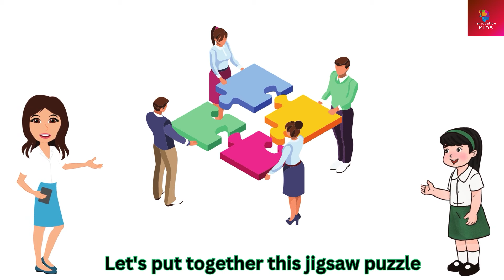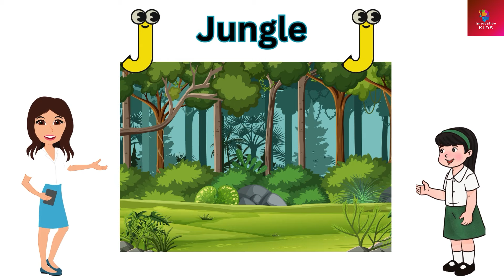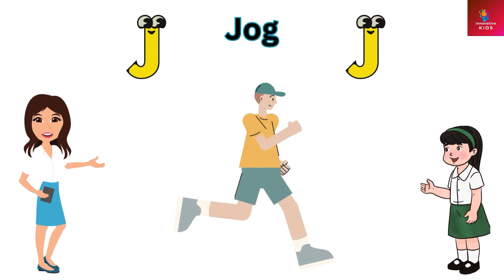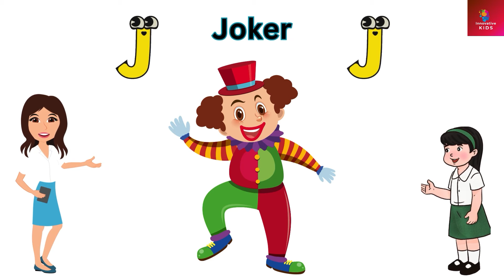Daily use English vocabulary for kids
Welcome to Innovative Kids, Innovative kids presents, Good news for parents. Innovative kids channel brings:
Dive into a world of words with our exciting Kids Vocabulary Adventure! Join us for a fun-filled journey to learn everyday English words that kids use! Let's expand our vocabularies and have a blast together!
 Good news for parents phrases in english english vocabulary daily use english ielts vocabulary words learn phrasal verbs kids education
Daily use english , daily use english vocabulary